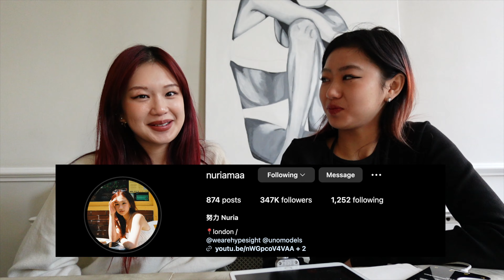OG vs New Creator Chat ft. Nuria Ma | Memories, Lessons, Truths.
heyheyhey! im really bringing my podcast back in 2024 ╰(▔∀▔)╯

FIRST guest we have @nuriamaa - if you've a girlie who watched grwm/lifestyle vlogs on youtube you've probably seen her (≧◡≦)

we talk about things about our creator journey, memorable moments such as meeting followers, and other topics like "how we really feel about this job" ┐('～`;)┌

( ͡° ͜ʖ ͡°) s o c i a l s

( ˘ ³˘)♥︎ a b o u t
hello there! my name is joanne, I’m 21 years old and budget solo traveling the world. I spent early 2022 in the States, then a few countries in Europe and ended the rest of my year in Asia (South Korea, Taiwan and Japan) Follow along as i share my journey and tips / tricks!!!